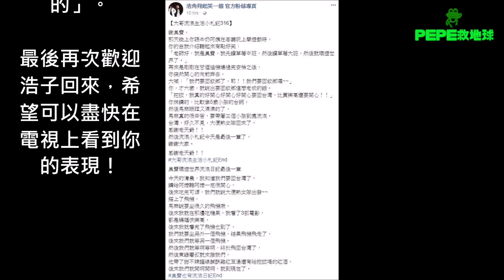環遊世界1年的浩子回到台灣了，6歲兒上學自介狂到全校很羨慕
台灣男子團體浩角翔起的浩子在2017年初放下了工作，帶著全家人一起環遊世界的新聞還歷歷在目，沒想到那麼快就已經過了一年，他們一家總算結束了一年來的旅程，於1月5號回到台灣了！